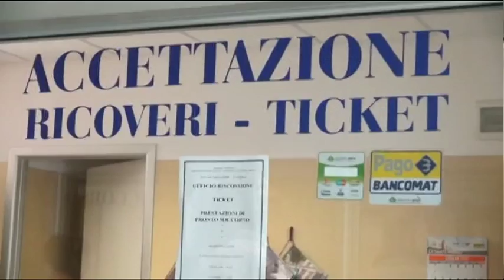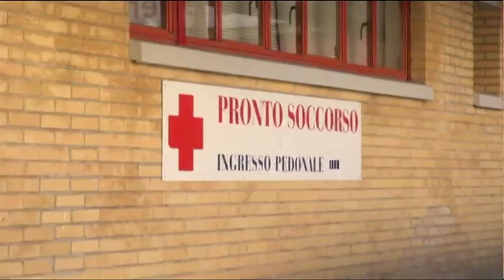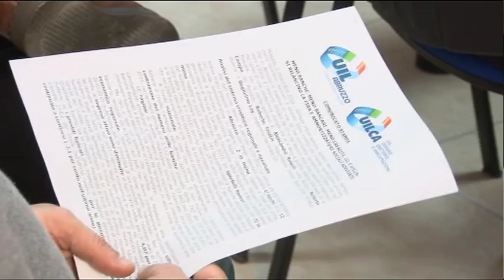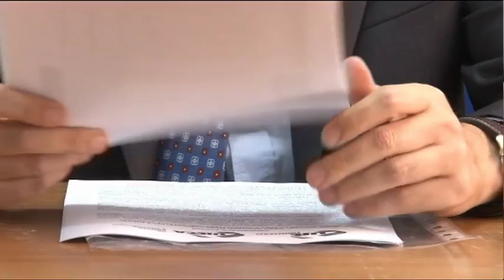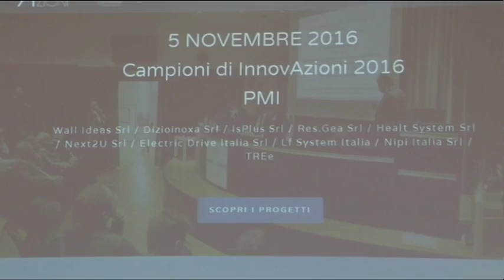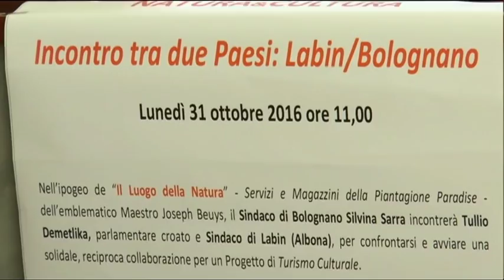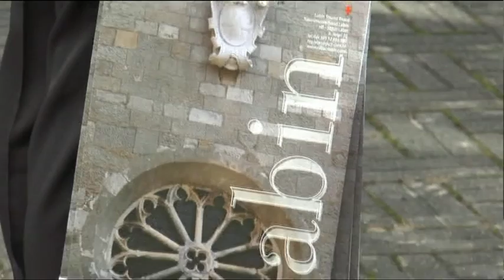TgSei Edizione delle 19 Mercoledi 2 novembre 2016